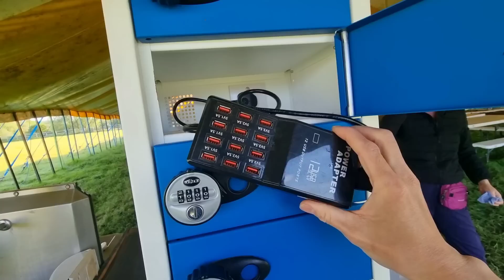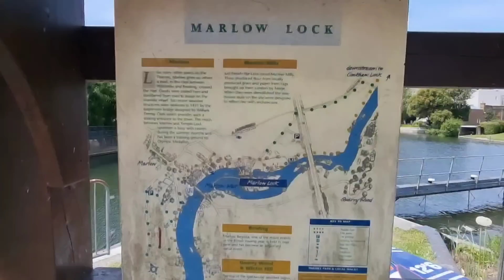英國campsite冇得頂👍 10分鐘到Marlow玩番轉｜三日兩夜露營冇冷場😄 第一次野外慶生｜超正花瓣雪糕🍧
(1)  [人人都用TopCashback] 經以下推薦連結首次申請成為會員，就享有£10現金回贈！(快啲申請咗先，隨時會變番£5回贈。未出發都可以，用任何一個email就可以申請。詳情請留意供應商T&Cs)：

(2) [零成本攞sim卡] Giffgaff英國電話卡，免費寄去你香港/英國地址，隨時上網啟動後先開始計錢。用下面連結申請即享5英鎊回贈，唔駛簽約、可隨時轉plan或取消，打番香港3p (約港幣3毫)一分鐘。我比緊£10月費，電話任打數據有20Gb：

(3) [Octopus Energy 50英鎊回贈] 推薦申請家居電力和煤氣服務，你同我都有50英鎊回贈！Octopus提供價廉物美既綠色能源，唔駛簽合約，可以隨時取消。

(4) 經以下推薦連結申請Monzo Bank戶口及debit card，完成一次消費(金額不限)即享5英鎊現金回贈：

(5) [英國家居寬頻50英鎊回贈] 推薦申請英國Virgin Media家居寬頻服務，你同我都有50英鎊回贈！Virgin Media提供高速可靠既寬頻服務，穩定性一流。

(6) [HP Instant Ink免費試用1個月] 試用期內每月可以印700張，印全彩黑白都得，試用期完結後可續用或取消。立即點按下面連結登記，仲包送貨添！